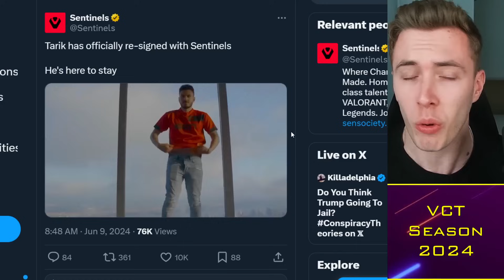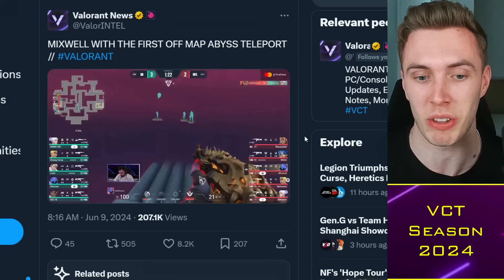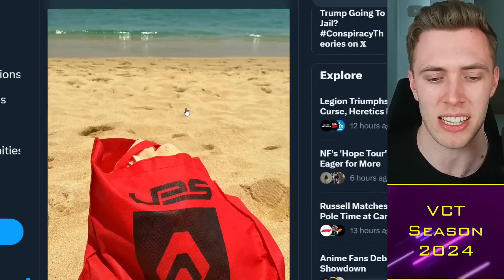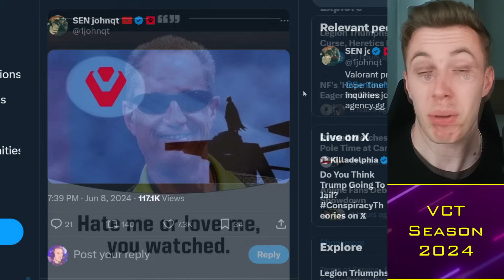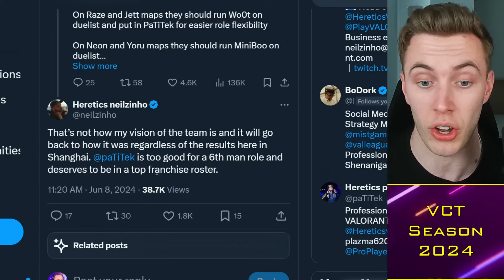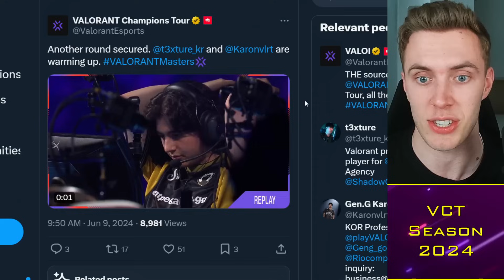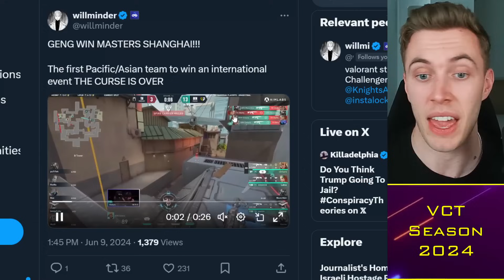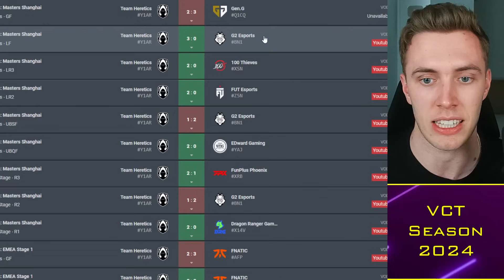Pros REACT as GenG WIN Masters Shanghai: Crowd Drama?! 😨 VCT News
Timestamps:
00:00 Alright guys
00:30 Abyss
02:30 Champions 2025
04:00 Roster Moves?
07:00 Grand Finals

TacticalRab, Pros REACT as GenG WIN Masters Shanghai: Crowd Drama?! 😨 VCT News